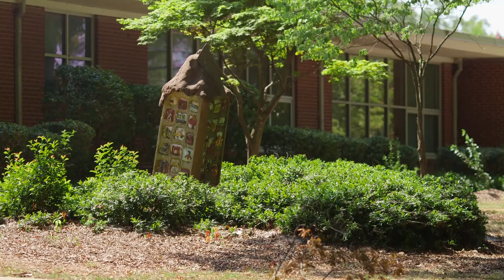Oakhurst STEAM School Principal Tisha Greene interview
View this preview of the interview with Principal Tisha Greene of North Carolina's premiere STEAM School (Science Technology Engineering Arts & Math) opening this month at Oakhurst Elementary. The full interview by Bobby Sisk of EG Real Estate will be available soon. This is the home designated school for Oakhurst and Moderna